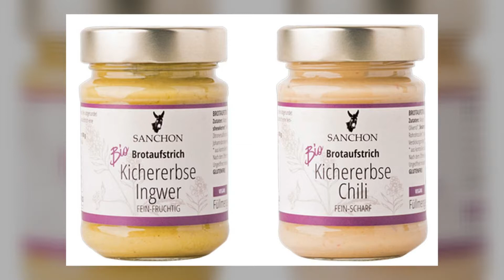Sanchon ruft Bio-Aufstriche zurück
Der Hersteller Sanchon hat zwei Bioaufstriche wegen gefährlicher Verunreinigung zurückgerufen.